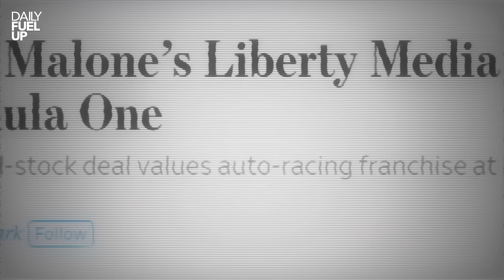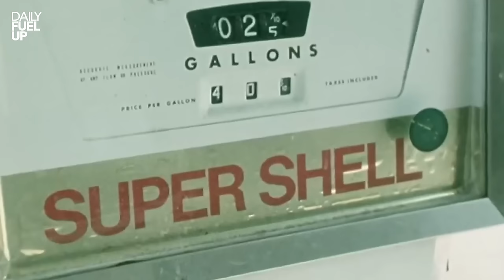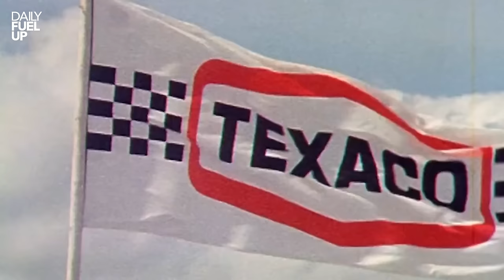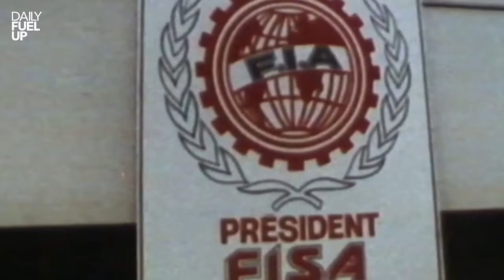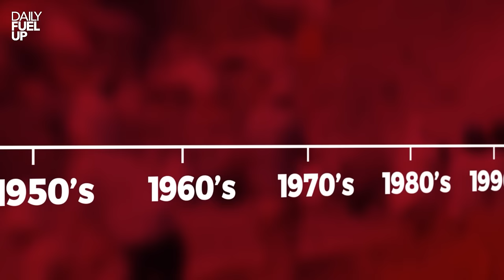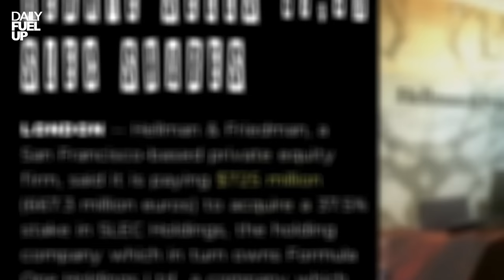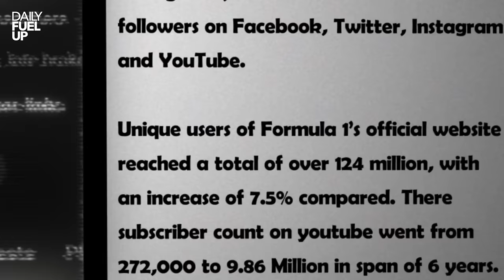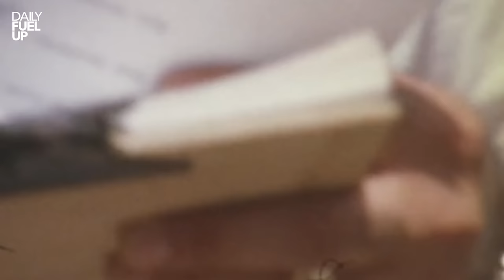Ecclestone: The Man Who Owned Formula 1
Bernie Ecclestone, the mastermind who rescued Formula 1 from bankruptcy and transformed it into a global sports titan. Discover how Ecclestone's bold vision and groundbreaking deals with sponsors and TV networks revolutionized the racing world. Witness the dramatic evolution of F1 through the eyes of its most influential architect.